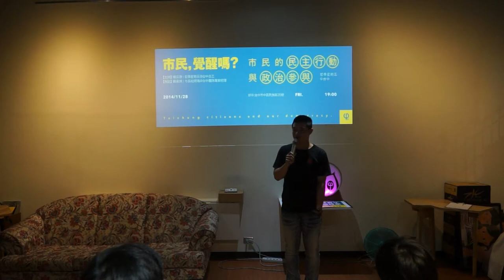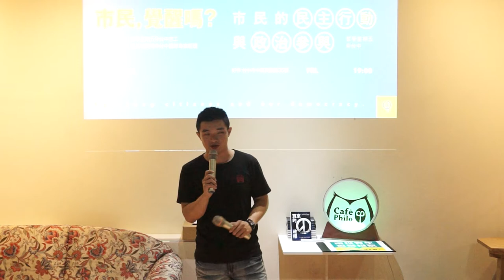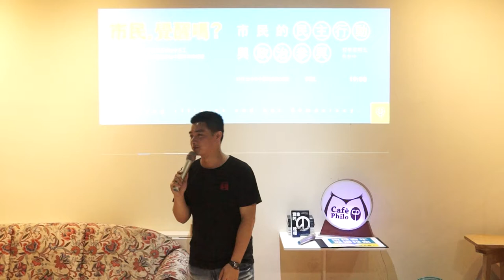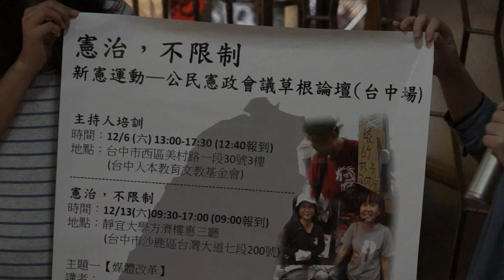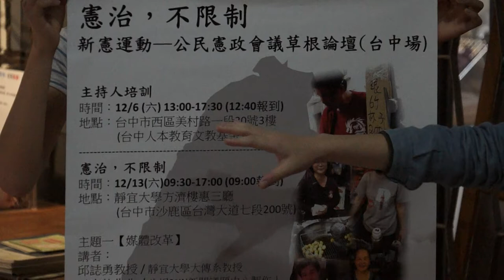20141128 【哲學星期五@台中】─「市民，覺醒嗎？市民的民主行動與政治參與」 Part 1－自我介紹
這個星期五，是各大陣營候選人的選前之夜，這一夜，政黨與政治人物在各大造勢晚會上，都會說人民是台灣最大的主人，現實的情況則是過了投票日之後，台灣人民則如同灰姑娘一般被打回原形，我們是民，他們是官，我們要不任官宰割，要不就官逼民反。確實，選舉之後，市民終將從選舉的激情回歸到日常生活的常態，然而，日常生活中的政治仍將持續影響著每一個市民，面對政治，有人自豪台灣享有自由選舉的基礎民主制度；有人抱怨太民主讓台灣經濟停滯不前的最大原因；有人認為選舉後我們還不是繼續淪為政客的襟臠，先求自己生活溫飽就好，別關心政治了；有人衷心懷抱希望，這希望卻是期待一個政治的救世主來改變我們的生活。

事實上最大的問題是，我們即使擁有基本的自由選舉「權利」，多數市民卻從未認知到自己同樣也有「權力」及「責任」持續監督我們所選出的每一個公職人員；哲學家柏拉圖說：「不關心政治的懲罰，就是被糟糕的人統治」，與其期待救世主的降臨希望，不如更積極地行動，自己的城市自己救，免得我們不斷落入一日民主主人的惡性循環當中。

在台中就有一群市民正在默默啟動這樣的民主工程，他們跟你我一樣，平時在不同的崗位上有各自的工作或學業，但是他們也用各自的時間，進一步致力推動市民的政治覺醒，因此我們看到在大台中地區陸續有像是「大台中市政監督聯盟」、「全面罷免連線」或「市長給問嗎＠台中」等組織的出現，他們透過不同的行動方式，在為大台中監督原本屬於市民的政治，這些行動背後的共同意識不外乎，我們必須親自捲起袖子來為自己所選出的政治人物負責。因此，當市民不在只是擁有選舉的權利，當我們對著檯面上的政治人物指責、抱怨的時候，每個人是否也能同時負擔起屬於自己的一部份政治責任，我們開始也用一點時間來關心我們所選出政治人物的作為。

關心政治的行動方式可以非常多元，也可以是創新的，但在日常生活中市民如何開始關心或參與政治呢？當人民想要開始參與政治，重新奪回我們所稱的「民主」，那麼我們該怎麼做呢？這星期的哲學星期五＠台中，將邀請「市長給問嗎＠台中」團隊就他們的平台經驗，分享公民如何奪回主人的權力，如何從自主提問開始讓選民成為公民，並進一步促成對公共事務的參與及監督？同時在這選前之夜，我們將進一步邀請所有參與本週哲五台中的朋友加入討論：你最關心的首要政治議題為何？這項政治議題跟你的日常生活有什麼樣的連結？對於你關心的生活政治議題，你打算採取什麼樣的行動造成改變？

【時間】2014/11/28 (五) 19:00 ~ 21:00
【與談】蘇承璞 | 市長給問嗎＠台中團隊專案經理

【參考資料】
“「市長，給問嗎＠台中」網站團隊呼籲候選人勇於答題 - 2014九合一選舉新聞專區 - 自由電子報”